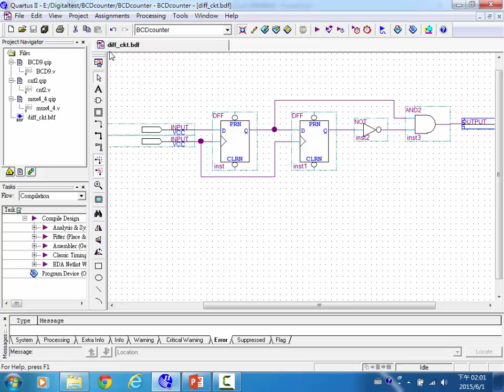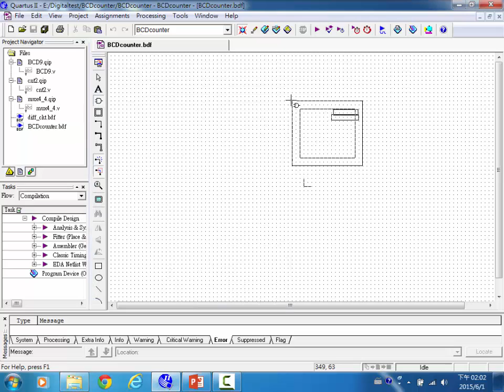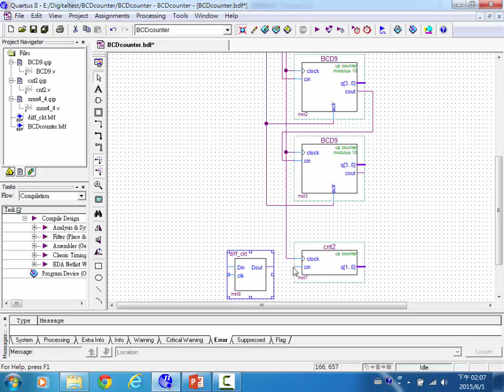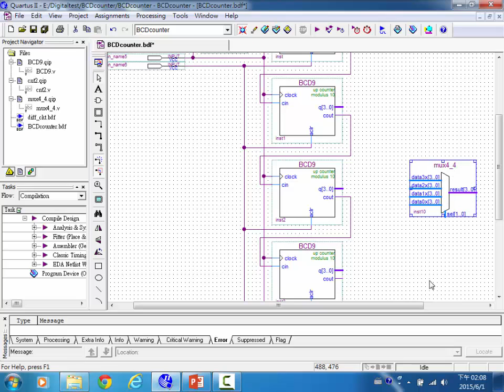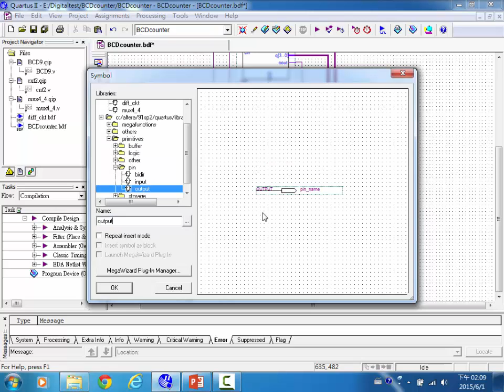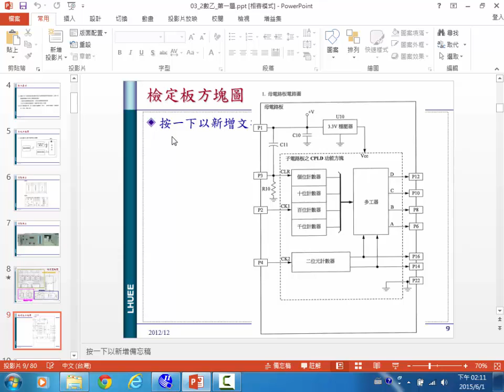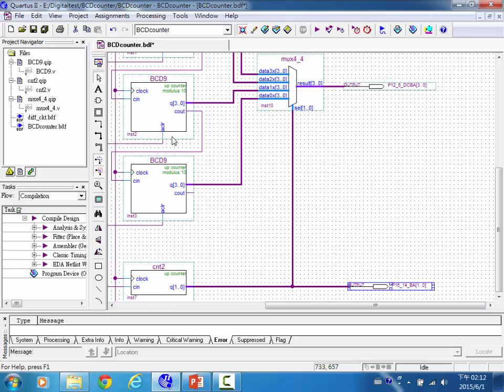104 1蕭志龍電機實驗二03 7 完整電路